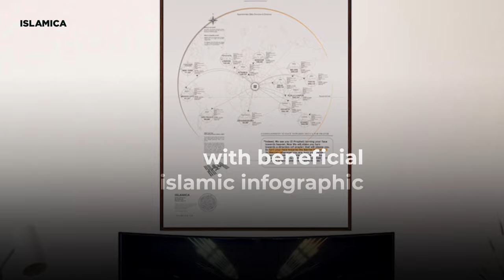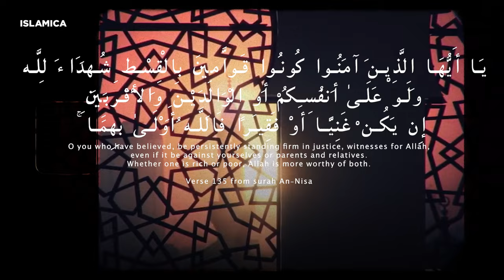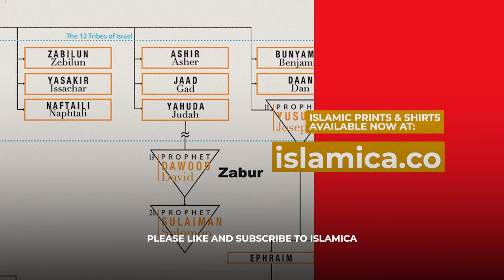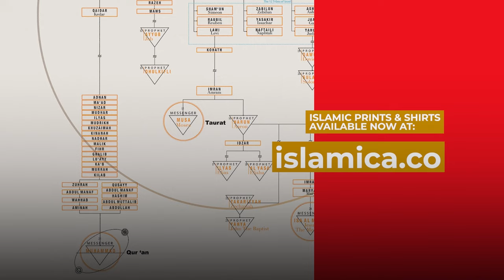There Is No Compassion In Islam?